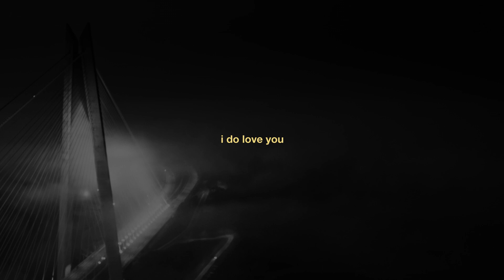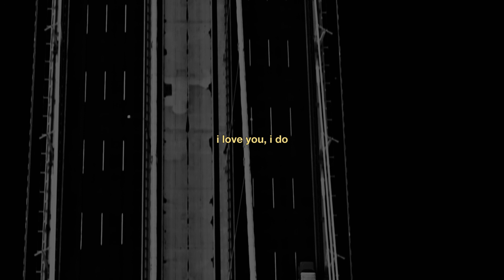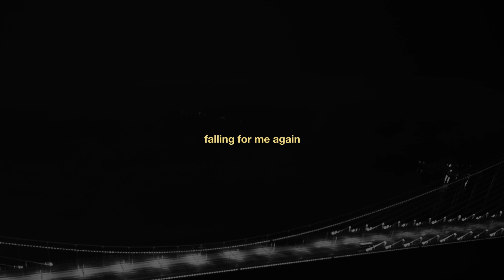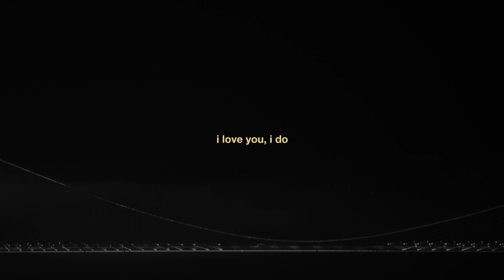i love u, i do - C H O I S I E S (lyric video)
Lyrics:
I do love you, I do
I love you, I do
Falling
In love
Again
For you
Falling
In love
Again
Fallen for me again
Tell me
You love me
And sleep with my friend
Falling for me again
Tell me
You love me
And you sleep with my friend
Tell me
You love me
Falling
In love
Again